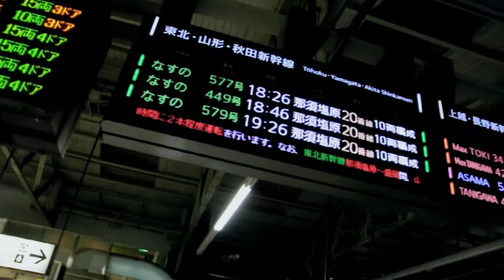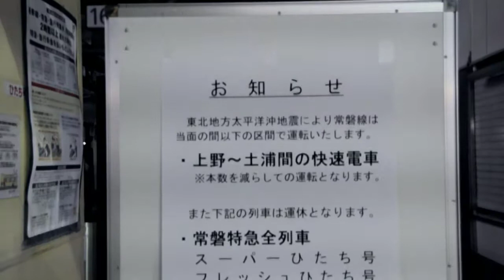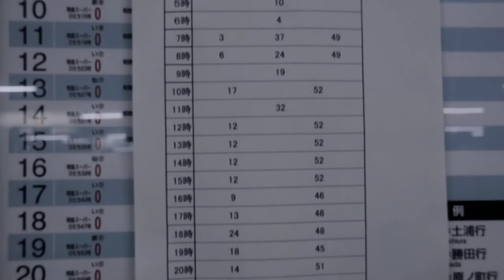夕闇の上野駅〜震災による運休と節電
東日本大震災により、鉄道は甚大な被害を受けました。また、発電所の被災によって電力不足が起きました。都内では、被災した東北新幹線や常磐線が発着する上野駅で、そうした影響が色濃く見えていました。